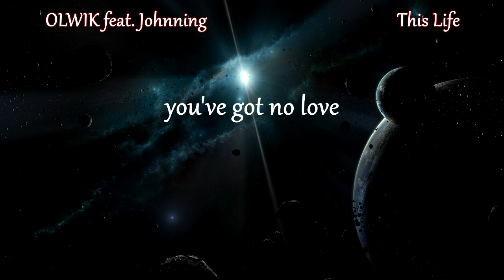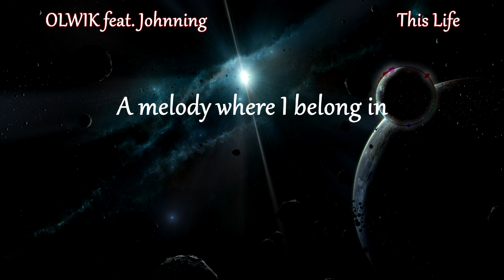OLWIK - This Life (feat. Johnning) Lyrics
Amazing song